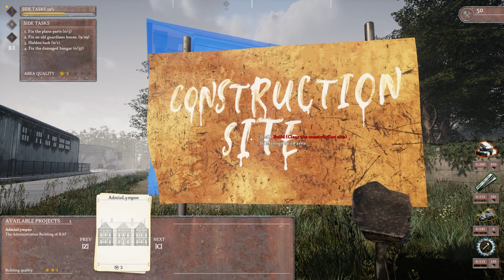WW2 Rebuilder - part 10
WW2 Rebuilder on PC